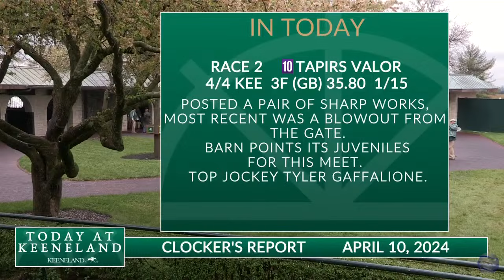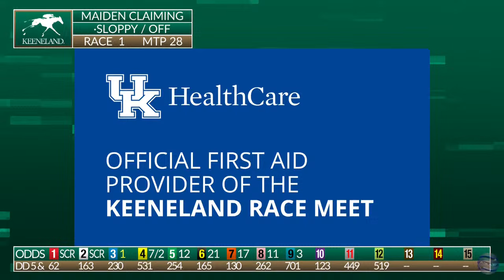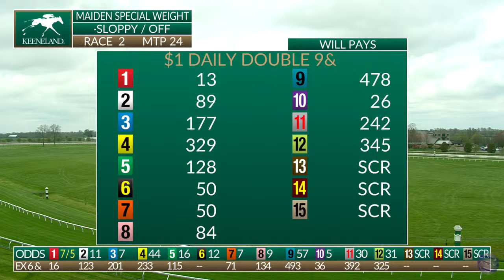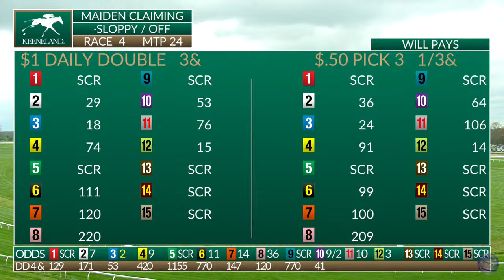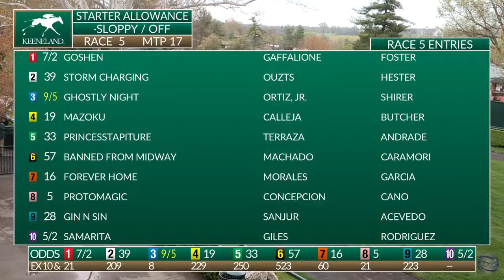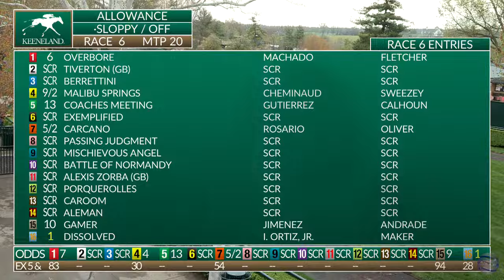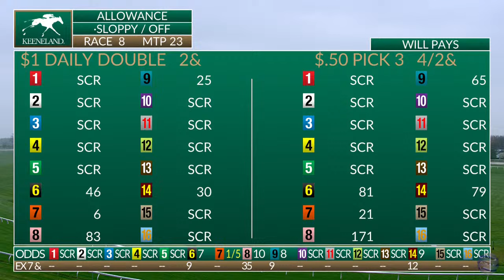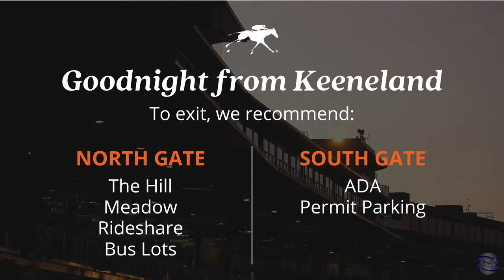Keeneland Live Feed